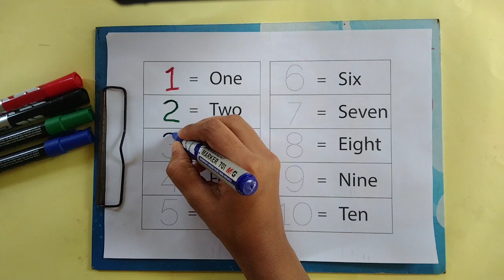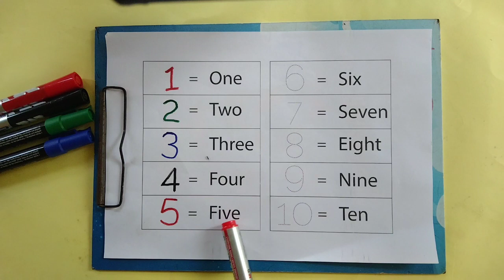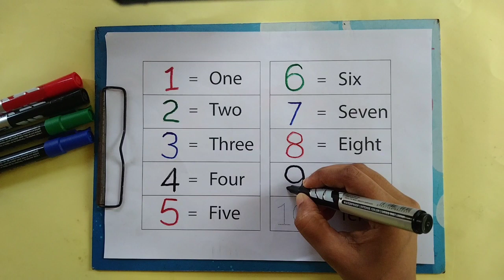Learn numbers,counting 1 to 10,colors for kids | learn to count 123, learning for children